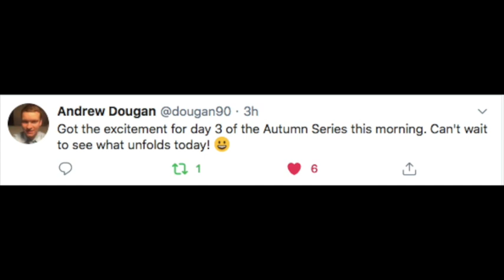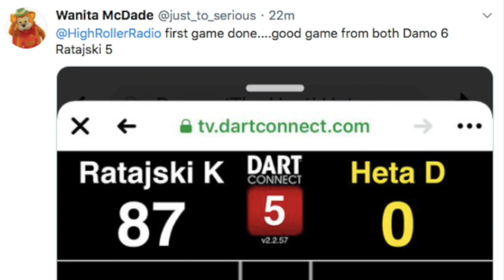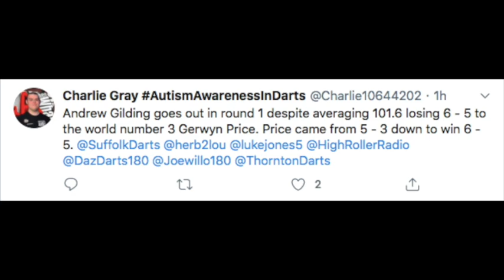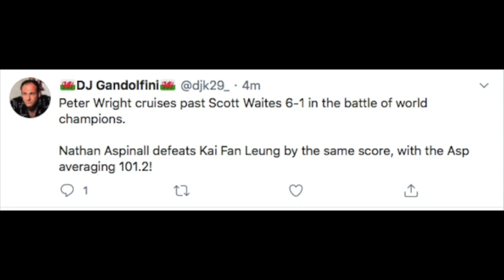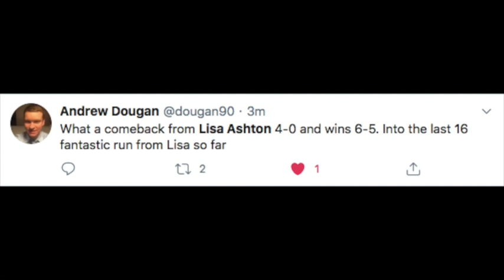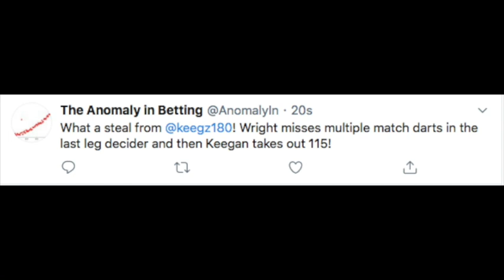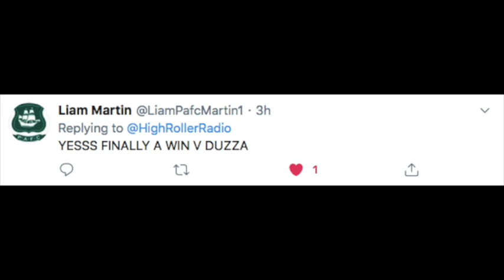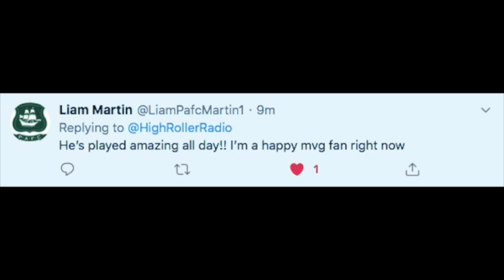BACK in BUSINESS? Players Championship 16 Full Recap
Third day of action at the PDC Autumn Series. Players Championship 16 full breakdown.